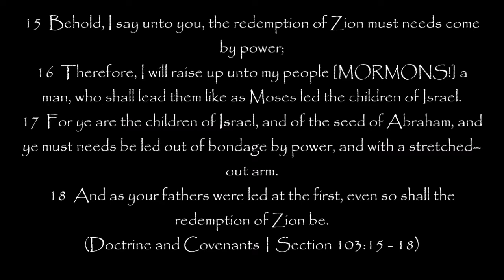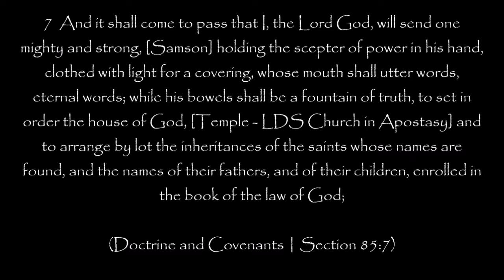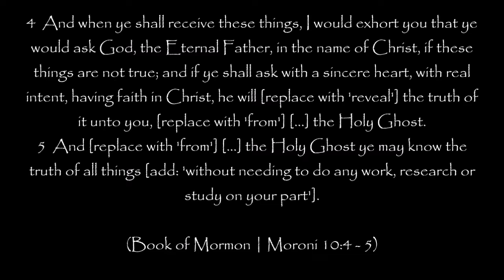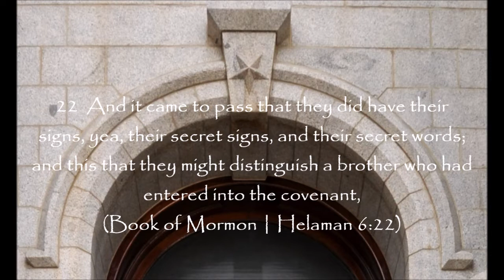Mormon Hearts Grow Cold Against Mormon Man Like Moses